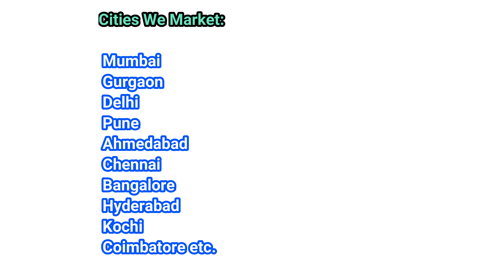Warehouse Leasing | Cities We Market | Shiv Consultants | +91 9381718756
Warehouse Leasing Cities We Market
1.Chennai
2.Coimbatore
3.Pune
4.Mumbai
5.Hyderabad
6.Gurgaon
7.Cochin
8.Banglore
9.Kolkata & etc
For More Details/Enquiries About Warehouse Leasing, pls contact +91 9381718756